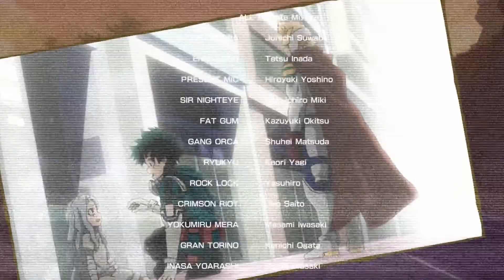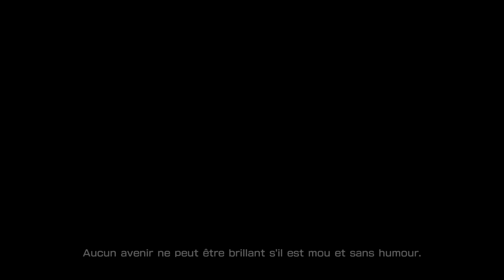My Hero : One's Justice 2 | Let's Play #10 - Pour Sauver le Monde ! !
Yo Mina et voici la suite de notre Let's Play sur My Hero : One's Justice 2.
My Hero One's Justice 2 , également connu sous le nom de My Hero Academia: One's Justice 2, est la suite de My Hero : One's Justice et qui se base sur la saison 4 de My Hero Academia, est un prochain jeu vidéo de combat et de combat en 3D.

Merci.